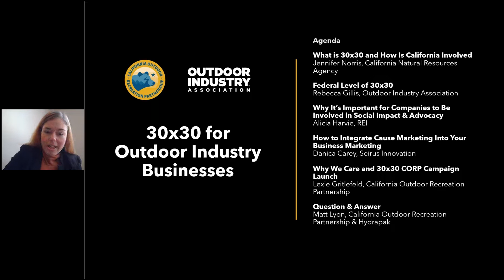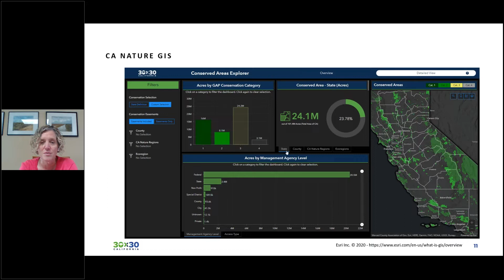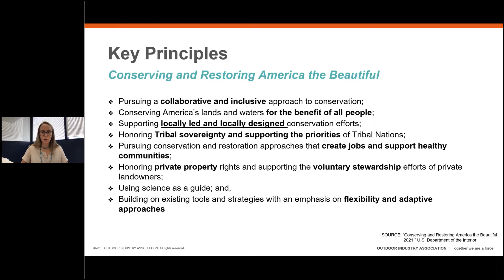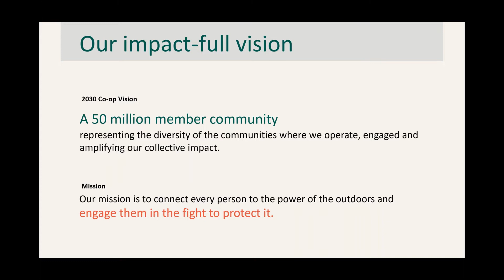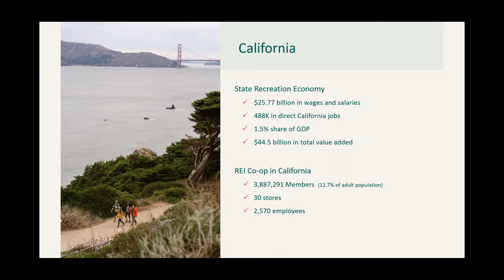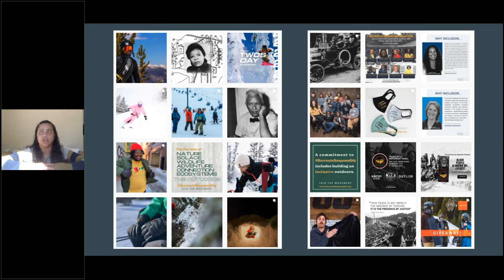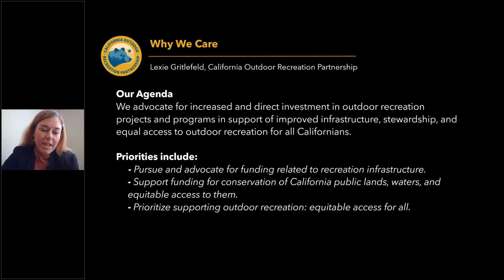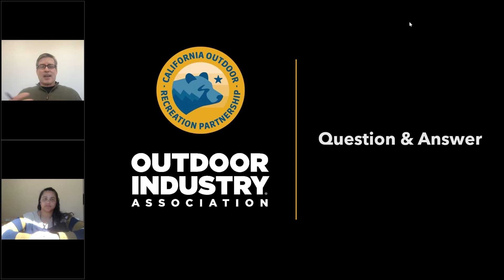OIA & California Outdoor Recreation Partnership: 30x30 for Outdoor Industry Businesses Webinar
​On October 7, 2020, California became the first state in the country to commit to protecting 30% of our lands and waters by 2030 when Governor Newsom signed an Executive Order for climate change resiliency and conservation. Led by Jennifer Norris, Deputy Secretary for Biodiversity and Habitat, the California Natural Resources Agency has put together a strategy plan for moving forward titled, "30x30 California Nature: Accelerating Conservation of California’s Nature."

On March 1, Outdoor Industry Association, California Outdoor Recreation Partnership, California Natural Resources Agency, REI, and Seirus Innovation came together for a presentation about the 30x30 initiative on the California state and federal level and how your brand can integrate 30x30 into your marketing.

Presentations:
• Why It’s Important for Companies to Be Involved in Social Impact & Advocacy - Alicia Harvie, REI
• How to Integrate Cause Marketing Into Your Business Marketing - Danica Carey, Seirus Innovation
• What is 30x30 and How Is California Involved - Jennifer Norris, California Natural Resources Agency
• Federal Level of 30x30 - Rebecca Gillis, Outdoor Industry Association
• Why We Care and 30x30 CORP Campaign Launch - Lexie Gritlefeld, California Outdoor Recreation Partnership
• Question & Answer - Led by Matt Lyon, Hydrapak and CORP Board Chair